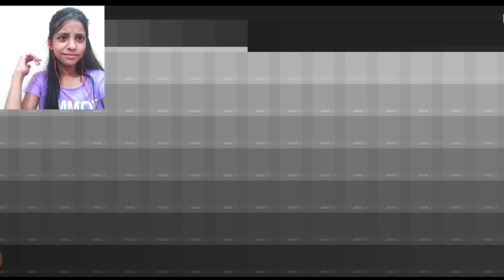Evil Nun | Happy Birthday 🎂 | *nani ji ne mujhe party me nahi bulaya 😥* | youtuber sisters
Hey guys
Today i am playing Evil Nun Birthday mod. Maine nani ji ki party kari kharaab dekhne ke liye.